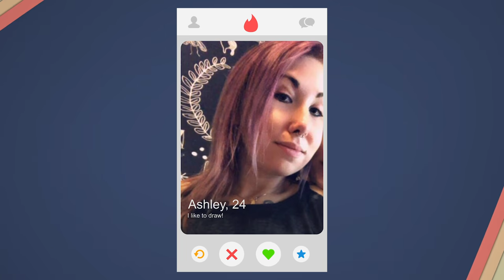My Wife Is Engaged To Another Woman | LOVE DON’T JUDGE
A POLYAMOROUS throuple faces judgement from some of their “disapproving” family. Amber, 28, Chad, 41, and Ashley 32 live together in Texas as a polyamorous group. Amber and Chad had been married for six years when they decided to open up their relationship, having agreed on an interest in non-monogamy. The three have a ‘hinge’ poly relationship, in which one person dates the other two people. The ‘hinge’ partner in this relationship is Amber, who met Ashley online. Amber explained how her marriage to Chad naturally opened up: “We established that I'm pansexual, and maybe one day I'd like to be with a woman again.” She met Ashley while she and Chad were dating other people, and “hit it off immediately". Despite their harmonious group dynamic, they still face judgment from the outside world.

Videographer: Michael Rowley
Producer: Kate Moore, Ruby Coote
Editor: Alex Lubetkin